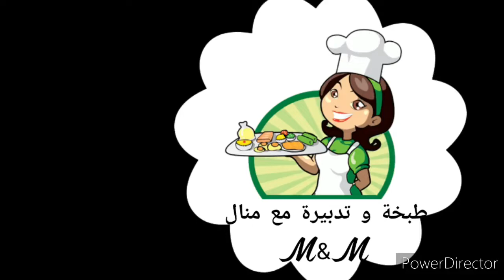Ice Cream 🍧Crème Glacé 🍨🍦مثلجات منزلية بطريقة بسيطة و النتيجة مثل التي تباع في المحلات 🍧🍨🍦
السلام عليكم ورحمة الله وبركاته، اليوم شاركت معكم وصفة مثلجات رائعة  نتمنى تجربوها الوصفة رائعة